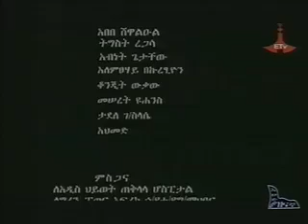Gemena Drama 08/07, Part 2 -- Part 1